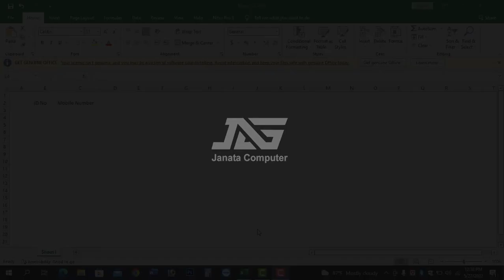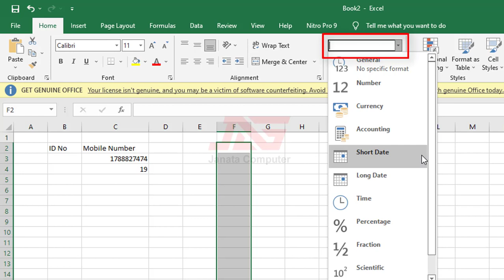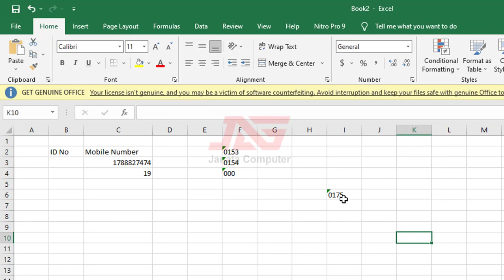এক্সেলে সংখ্যার আগে 0 শূন্য থাকে না Excel Zero in Front of Number | Show 0 in Excel Before a Number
How to Input 0 (Zero) in MS Excel | Excel Zero in Front of Number | Show 0 in Excel Before a Number Tutorial by Janata Computer.

How to add zero before numbers in Excel: MS excel tutorial Bangla

HOW TO KEEP LEADING ZEROS ON LEFT IN EXCEL VIDEO TUTORIAL
How to Add Zero 00 Before Numbers in MS Excel
How to input/insert zero 0 in excel sheet Bangla|
কিভাবে ms excel শূন্য লিখবেন
Show 0 as Zero, Nil, Dashes or Hide Completely | Excel Tricks

Hide Zero Value in Excel|Remove Zero in Excel Formula|Highlight Zero |

Hi Microsoft Excel User, This video : how to put 0 in excel in front of numbers মাইক্রোসফট এক্সেল 0 জিরো (শূন্য),